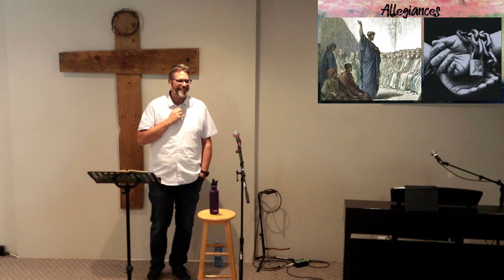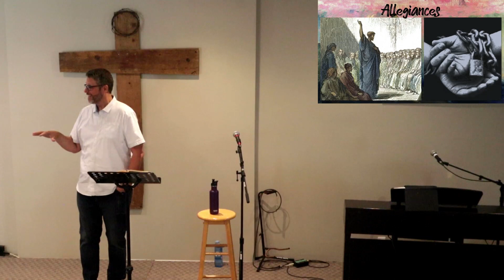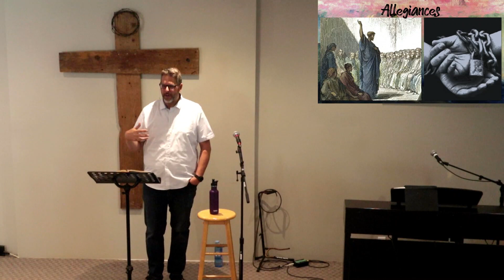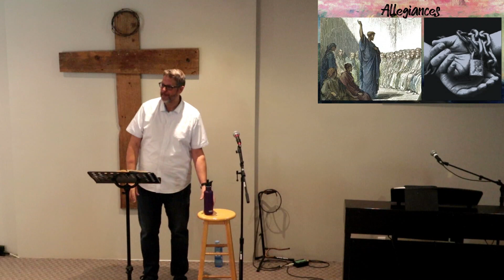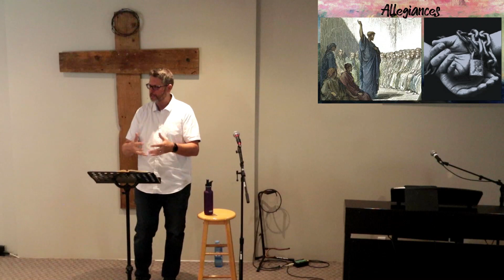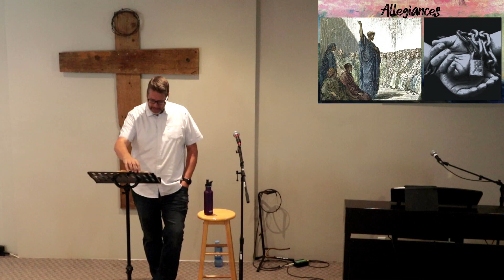Elmvale Community Church - Service from September 10, 2023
Once again, connection issues plagued our livestream.  This is the complete service video!  Enjoy!